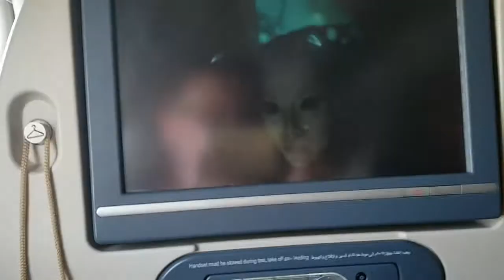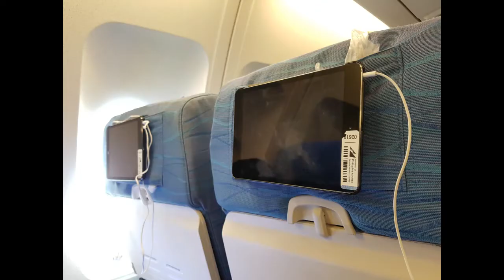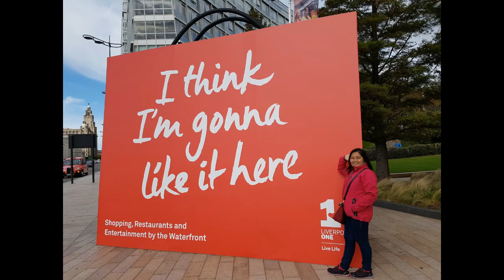Fiance Visa ~ Update 7 Fly to Manila then London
Finally the time has arrived to pack my suit case; fly to meet Melissa in Manila;... before flying back together as a couple into London Heathrow - (on the Entry Clearance Fiance Visa) - September 2017